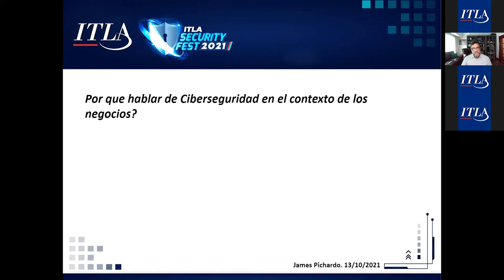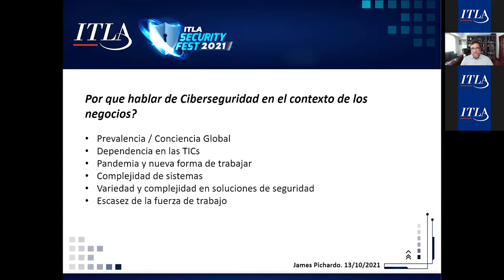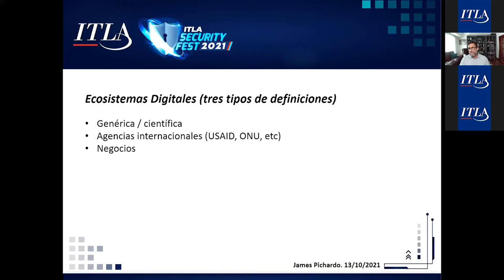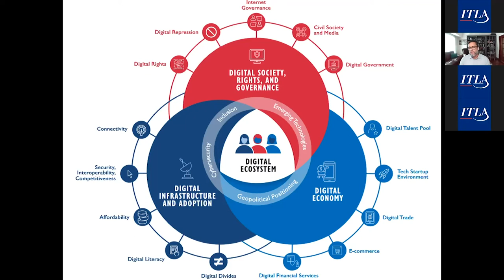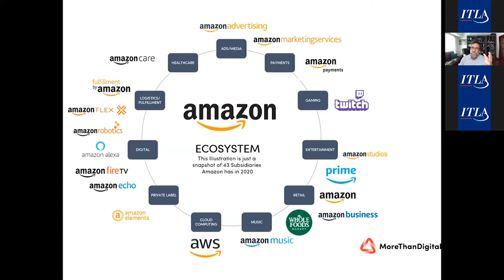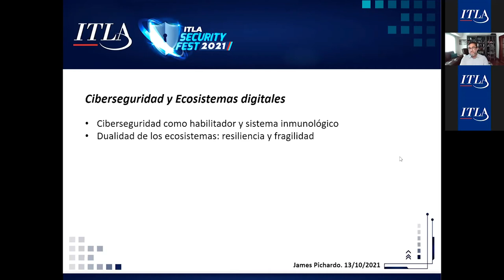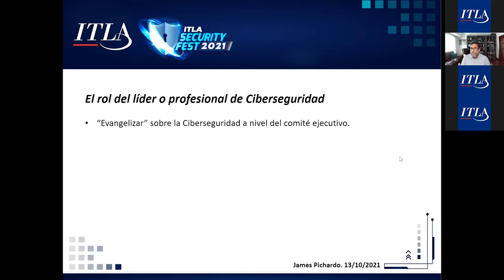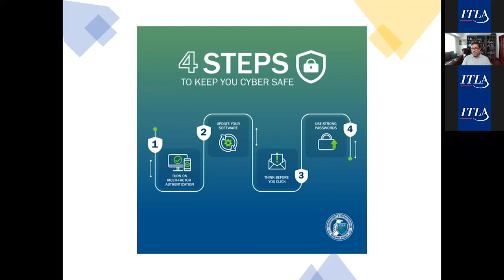Seguridad en los Ecosistemas Digitales